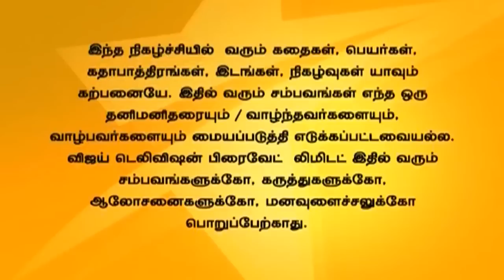Pudhu Kavidhai 10/13/14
புதுக்கவிதை!
Senkodan is happy as he has taken his first step to take revenge against Mahendran. Kaviya's father informs Kaviya about the condition put forth by Mahendran for the wedding. Veni tries to beat up Pradeep's brother after knowing that he was the cause of Aravind's accident.
செங்கோடன் மகேந்திரனுக்கு எதிராக தன்னுடைய முதற்படியில் வெற்றி கொண்டதால் மகிழ்ச்சி அடைகிறார். காவியாவிடம் ராமநாதன் மகேந்திரனுடைய நிபந்தனையைப் பற்றிக் கூறுகிறார். வேணி பிரதீப்பின் தம்பி மீது கோபாவேசம் கொள்கிறாள்.